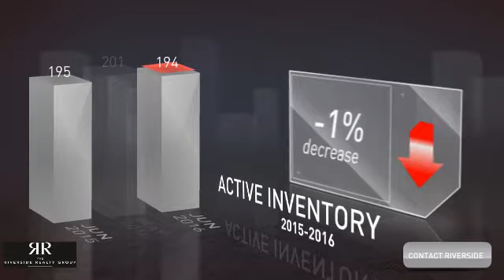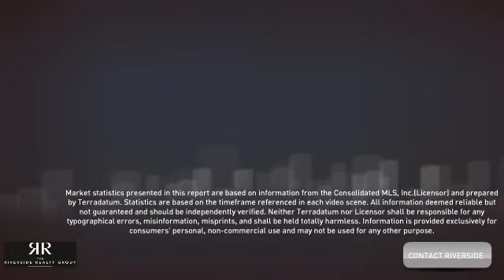July 2016 Market Update - Weston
Real estate activity in Weston, CT during the month of June 2016.